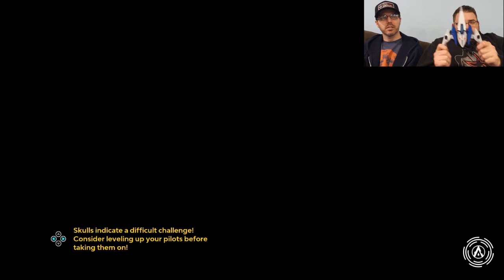Perplexing Pixels: Starlink: Battle for Atlas (Switch) (review/commentary) Ep358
In this episode Attack Slug attempts to teach Grim how to play Starlink on the Nintendo Switch
Starlink: Battle for Atlas is an action-adventure video game developed by Ubisoft Toronto and published by Ubisoft. It was released for the Nintendo Switch, PlayStation 4, and Xbox One on October 16, 2018 and for Microsoft Windows on April 30, 2019. The game also features optional toys-to-life elements.
Episode #358
Attack Slug, a life long gamer attempts to teach Grim from Grim's Toy Show how to play some of the most fun exciting and popular video games across as many platforms and consoles as we can capture. We call this series Perplexing Pixels! Why you may ask? Because Grim doesn't have the faintest idea on how to complete levels, gain achievements, connect with other players, or even manage the controller in his hands. Join us as we play games from past and present on Xbox 360, Xbox One, PS3, PS4, PC, Nintendo Wii, Wii U, Switch, VR, mobile and whatever other systems we can figure out how to grab a video feed from.